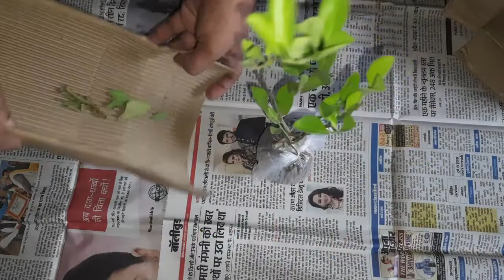Hybrid Orange Live Plant Unboxing | Live Plant Online Part 1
Live Plant unboxing.
In this video you'll see how the plants are delivered and the unboxing of the Flipkart plants I ordered.